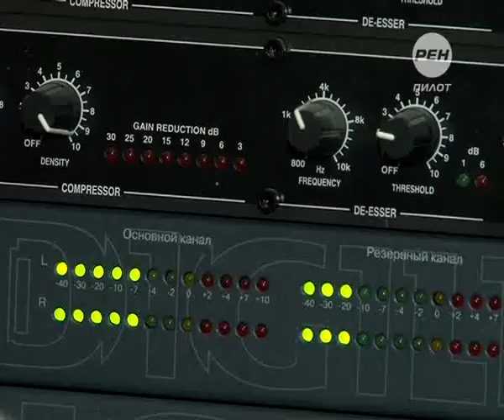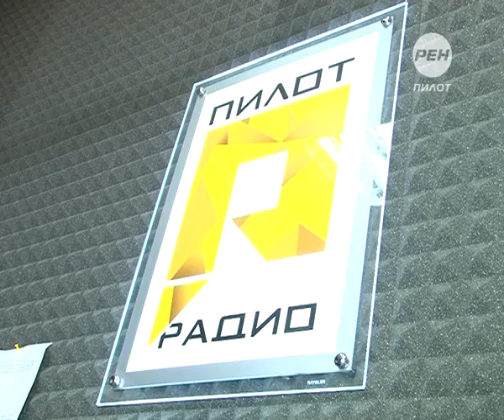На гребне волны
Музыка, новости - это то, что нас постоянно окружает и то, без чего наша жизнь уже кажется неполноценной. Люди непрерывно пользуются интернетом, смотрят телевизор, но вместе с тем растет и роль радио. Оно практически всегда под рукой и поймать радиочастоты можно почти в любом уголке страны. Сегодня наряду со всей страной свой профессиональный праздник отмечает «Пилот-радио».